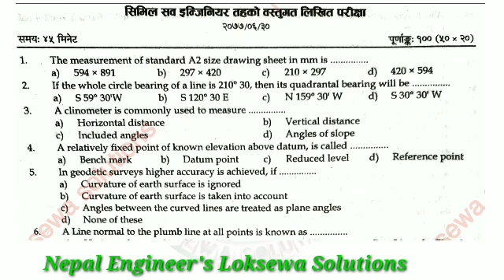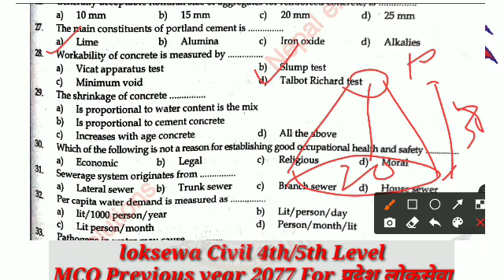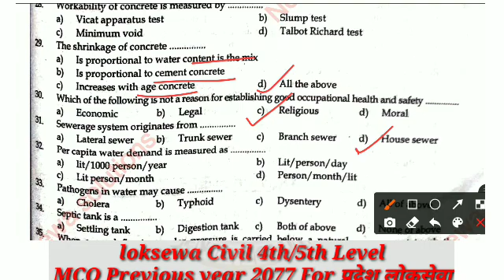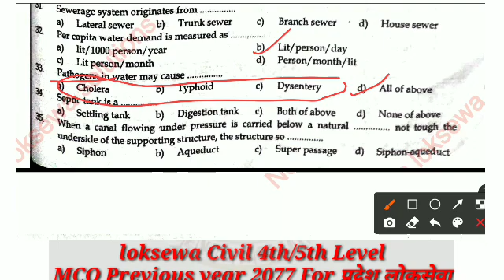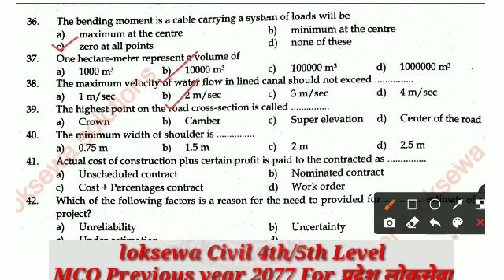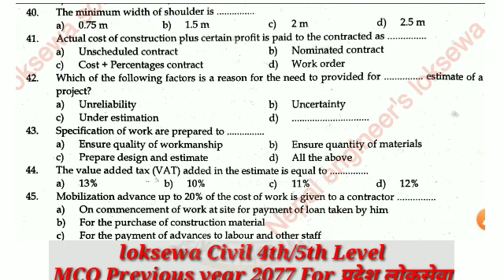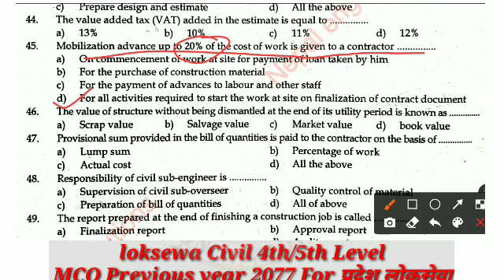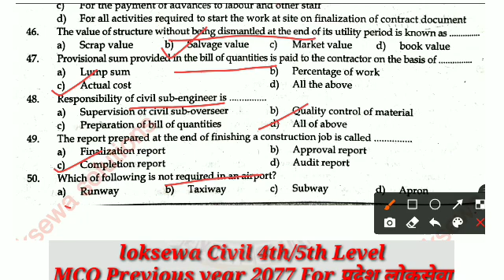Loksewa Civil Sub-Engineer Previous year 2077MCQ Part-2, Assistant Sub-Engineer MCQ,Nepal Engineer's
Loksewa Civil Sub-Engineer Previous year 2077MCQ Part-2, Assistant Sub-Engineer MCQ,Nepal Engineer's Loksewa Solutions,
Part-1
Loksewa Sub-Engineer Previous Year 2077 MCQ,Assistant Sub-Engineer MCQ,Nepal Engineer's Loksewa Solutions,
Assistant Sub-Engineer MCQ, Components of Building MCQ,Nepal Engineer's Loksewa Solutions,loksewa Special Episode,
General Information about Legislation MCQ in English,MCQ About Constitution Of Nepal,Pradesh Loksewa New additional Syllabus, Totally Based on New Syllabus of Civil Assistant Sub_Engineer, Sub-Engineer MCQ, Nepal Engineer's Loksewa Solutions,

General Legislation MCQ Part-4, नेपालको संविधानबारे कस्तो MCQ आउन सक्छ हेर्नुहोस् Full Vedio,Loksewa मा सोधिसकेका केही प्रस्न हरु,Nepal Engineer's Loksewa solutions,

नेपालको संविधान को विषय बारे MCQ Part-3,General Legislations MCQ, प्रशासन तर्फ सोधिसकेका केही MCQ ,Nepal Engineers Loksewa Solutions,

Instagram Id
er_nand_kishor_shah